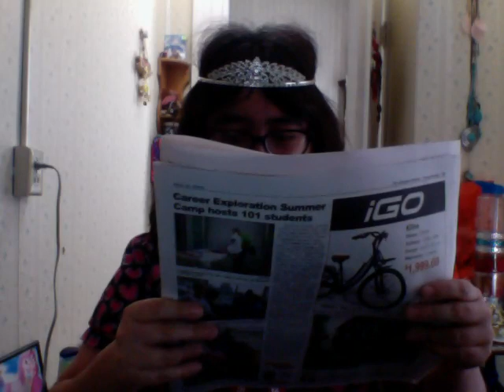Rabbit bunny news